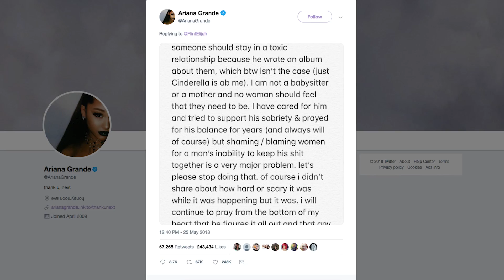Pete Davidson Caught Dancing To Breathin By Ariana Grande | Hollywoodlife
Pete Davidson is caught dancing to Ariana Grande’s song! Plus – Ari continues to mourn her ex Mac Miller with another heartbreaking message.

Okay, even if Ariana Grande wrote an entire song about being grateful for her past relationships, that doesn’t mean she has to be entirely cool with her breakup yet! Ariana got right to the point and shared some important advice for those looking to get engaged: hard pass. It’s been less than one month since Ariana and Pete Davidson ended their engagement, and Ariana’s clearly not that into hearing about marriage at the moment. So when The Zoe Report posted a new article on their Instagram account, titled ““13 tips and tricks for finding the perfect engagement ring (including the popular metal you should actually avoid),” she simply commented her own tip — “don’t.”

Starring @alistagnitta
Producing @BraunLA

ABOUT HOLLYWOODLIFE